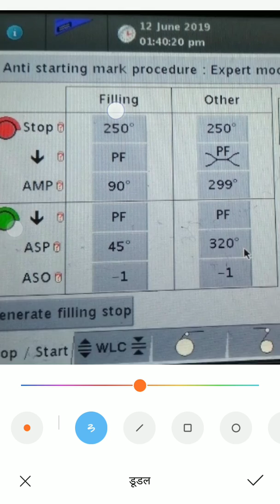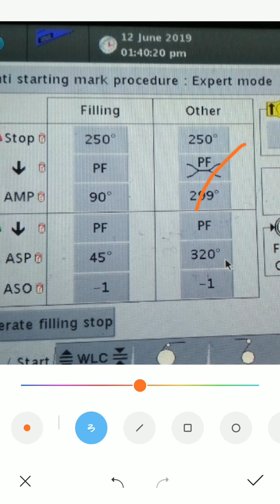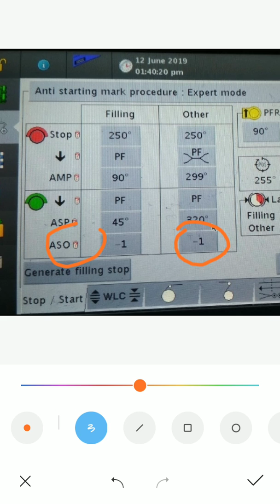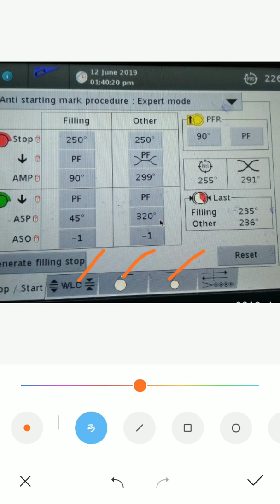Anti starting mark#बेसिक नालेज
एंटी स्टार्टिंग मार्क की जानकारी एवम् बेसिक ज्ञान